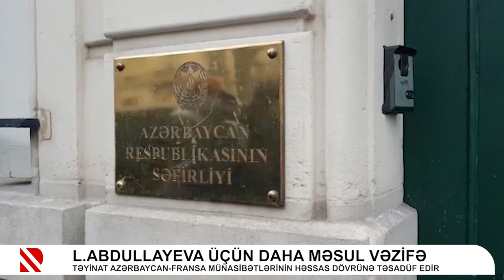Leyla Abdullayeva üçün daha məsul vəzifə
Təyinat Azərbaycan-Fransa münasibətlərinin həssas dövrünə təsadüf edir